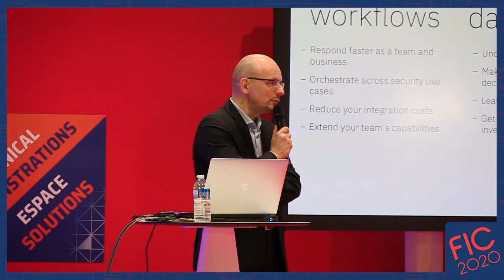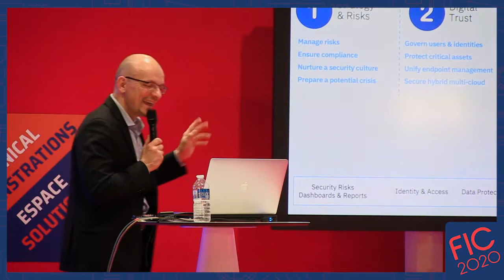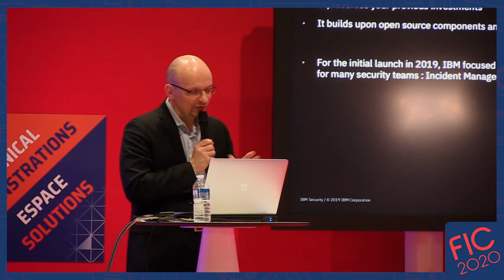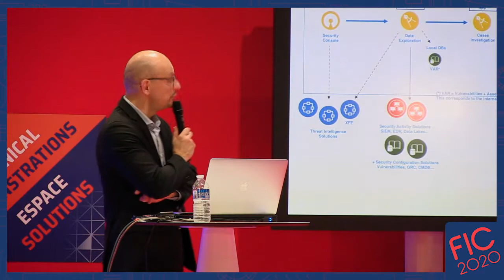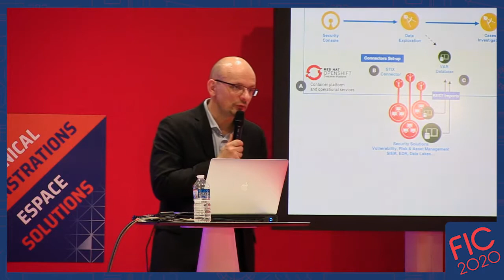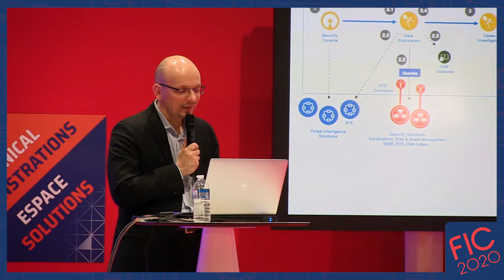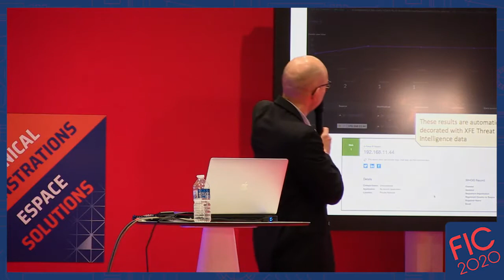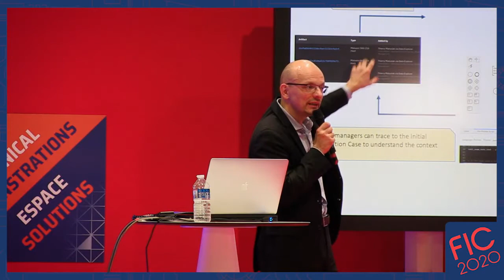FIC2020 [DT25 - IBM] Cloud Pak for Security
You security data is spread across different tools, clouds and IT environments. This creates gaps that allow threats to be missed. Most security teams struggle with integration between security analytic tools and cloud infrastructure. IBM Cloud Pak for Security is a new enterprise-ready containerized software solution that provides a platform to more quickly integrate your existing security tools to generate deeper insights into threats across hybrid, multicloud environments. You can easily search for threats, orchestrate actions and automate responses—all while leaving your data where it is. This demo will showcase an end-2-end Threat Hunting scenario.

IBM Cloud Pak for Security : Le cockpit de sécurité du SOC, construit pour des environnements hybrides et multicloud
Vos données de sécurité sont dispersées dans de nombreux outils et environnements IT. Ce manque de cohérence est un problème pour détecter les attaques. La plupart des équipes de sécurité peinent à intégrer leurs outils analytiques avec leur infrastructure Cloud. IBM Cloud Pak for Security est une nouvelle solution logicielle conteneurisée qui intègre vos outils existants pour mieux en exploiter les informations dans un environnement multicloud. Vous pouvez aisément identifier les attaques, orchestrer les actions et automatiser la réponse, tout en laissant vos données là où elles sont. Cette démonstration illustrera un scénario de Treat Hunting de bout en bout.